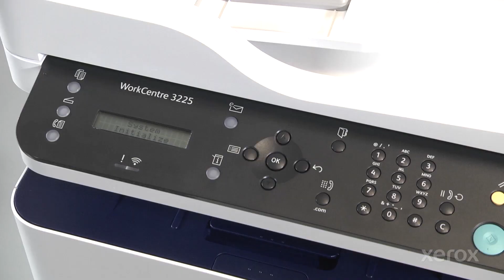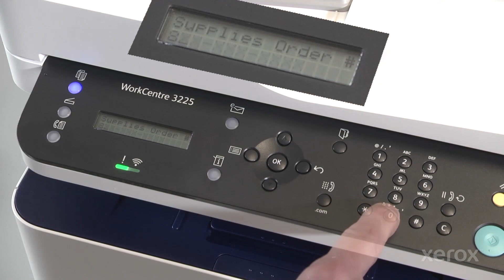Xerox® WorkCentre® 3225 Unbox and Power On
This video shows you how to unbox and power on your Xerox® WorkCentre® 3225 series and similar devices.